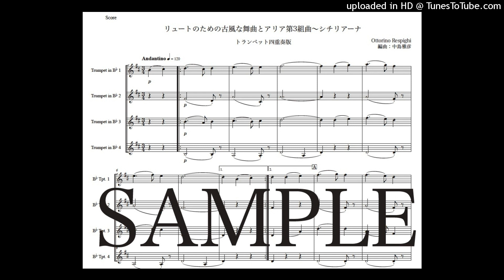レスピーギ「リュートのための古風な舞曲とアリア第3組曲〜シチリアーナ」トランペット四重奏版（編曲：中島雅彦）